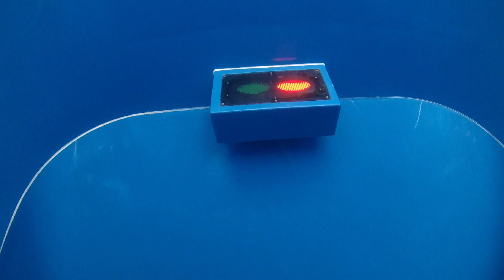Basen w Nysie. WIELKI TEST Nowego Kąpieliska Nysa + Noc Basenów -Ovation Vlog 18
Zapraszamy wszystkich serdecznie na nowe kąpielisko w Nysie! Plaża, słońce, burza i zabawa do nocy z okazji Nocy Basenów z Dj Daso.

Montaż i realizacja: Rafał Grymin

Muzyka:
Shape of you - Ed Sheeran (remix)